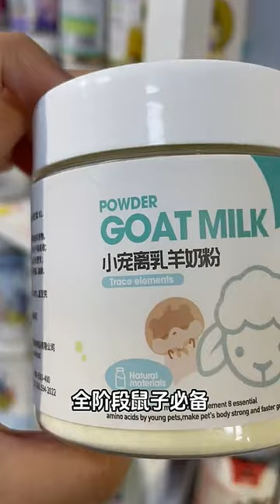Welcome to the Adorable Hamster Show! 🐹🎉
🎉 Welcome to the Adorable Hamster Show! 🐹 Get ready for a cute overload as we showcase the most adorable hamsters doing amazing tricks and living their best lives! From epic obstacle courses to hilarious playtime antics, this video will leave you smiling from ear to ear. 🌟 Join our hamster-loving community today! 🐾🎈